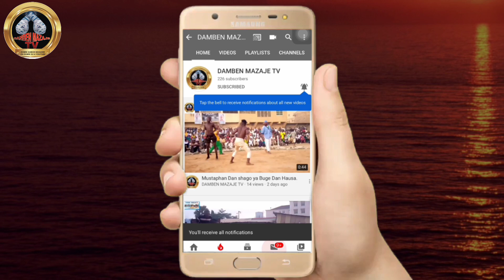Muguwar kokowar shafi'u Dan Damagaran ta Nigar da Dan Nigeria